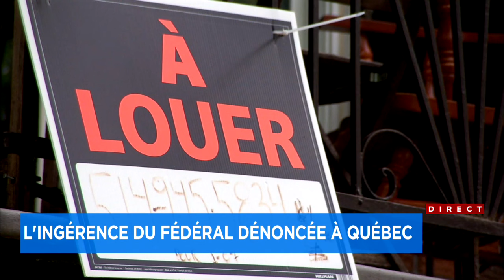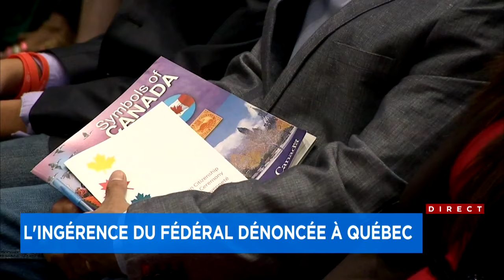«Charte» fédérale des locataires: le Bloc dénonce une ingérence «grossière» : reportage